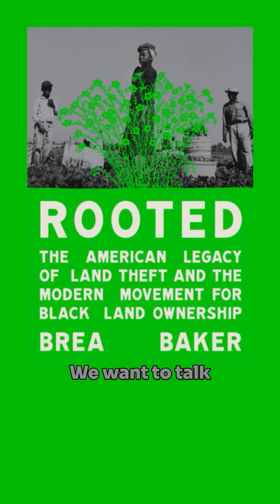Zillenial: "Kamala Harris is going to be able to represent a different vision & face for America."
Brea Baker on Kamala Harris's candidacy and her 📖, Rooted: The American Legacy of Land Theft and the Modern Movement for Black Land Ownership